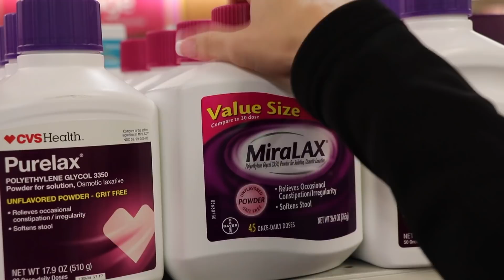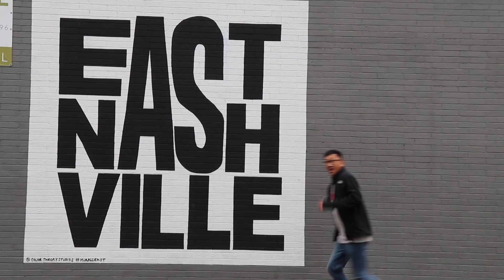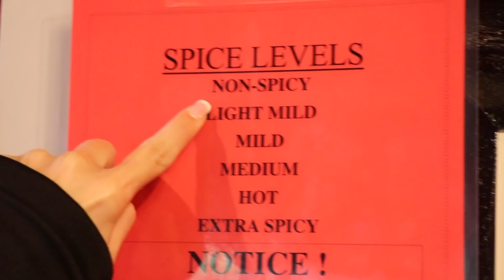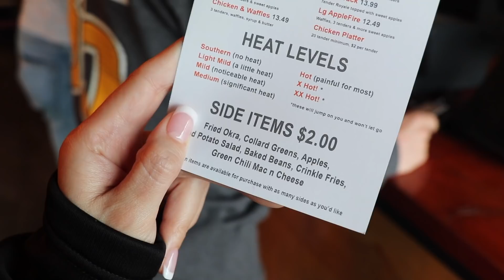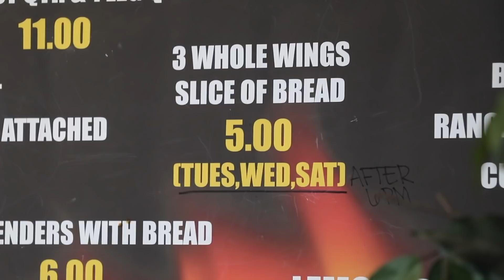WE TRY THE WORLDS HOTTEST FRIED CHICKEN 🐔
While we were in Nashville JP & Julia decided to go to the Top ranked Nashville Hot Chicken Restaurants and eat their hottest chicken all in 1 day.